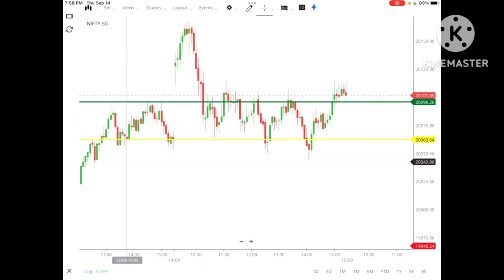आज Nifty में हमें इस Simple Strategy से कितने Trade मिले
आज Nifty में हमें इस Simple Strategy से कितने Trade मिले, nifty niftyprediction trader hindi @TraderDeepa